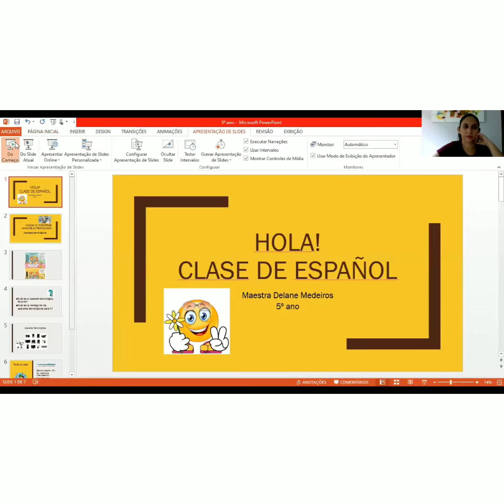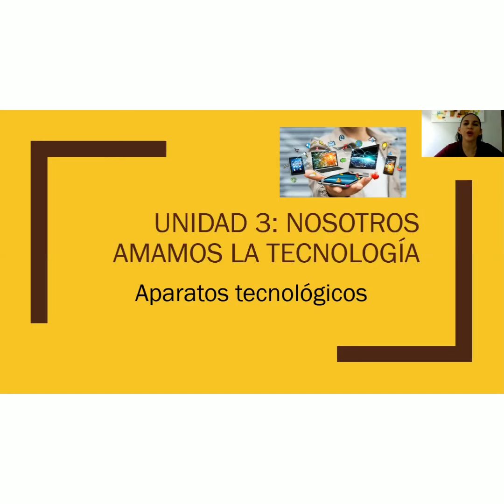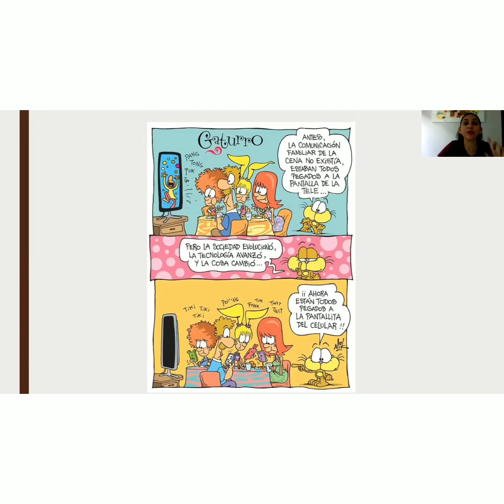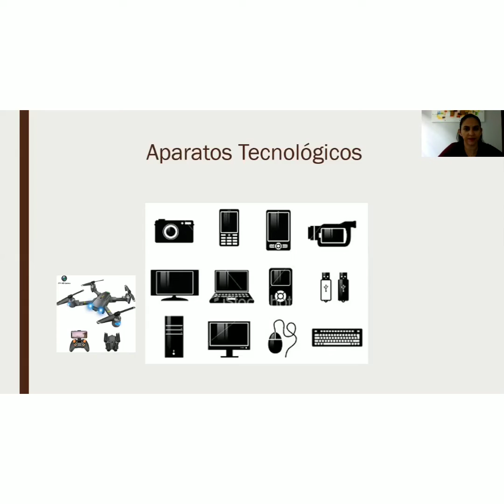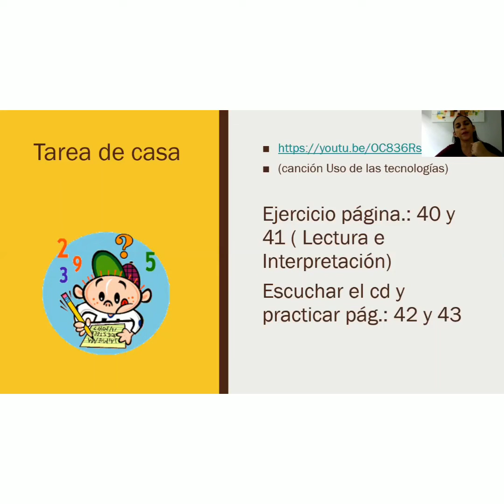5° ano - Aula de Espanhol 14/05